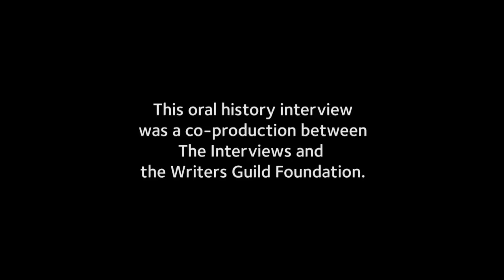Writer Ron Friedman on the format of "Fantasy Island" - TelevisionAcademy.com/Interviews